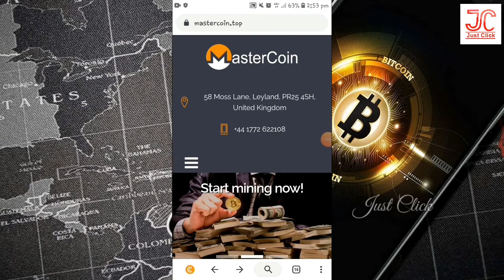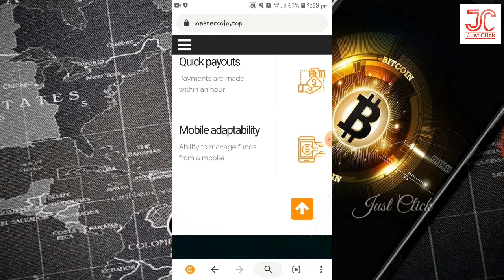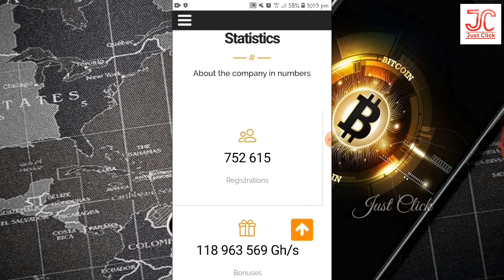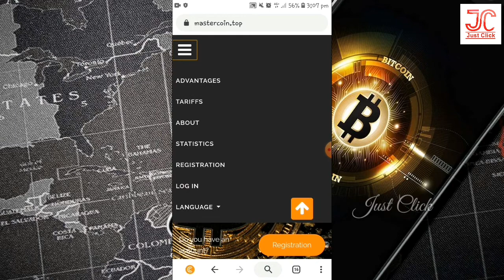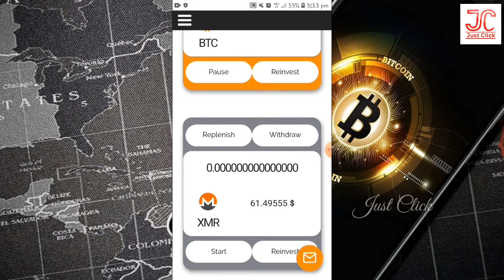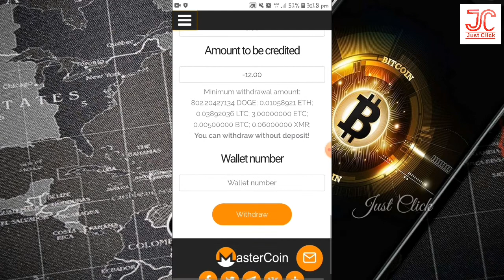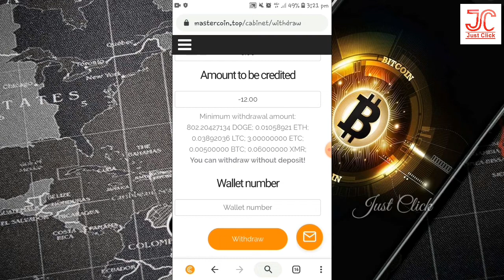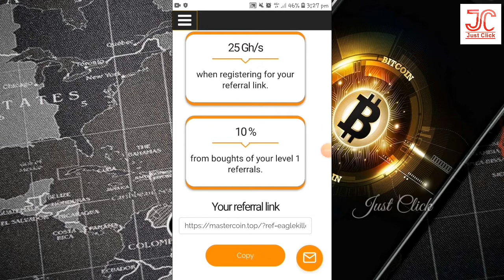MasterCoin Cloud Mining Review In Tamil l Free Bitcoin Cloud Mining Site 2020 in Tamil l JustClick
this Free Bitcoin Cloud Mining site also gives free 10%  on referral.its a totally new free earning site or cloud mining site with 0 days runing time.free bitcoin mining or how to mine free bitcoin is now not a confusing  question.

How To Send Bitcoin To a Wallet

Edited By: Just Click ( GVE Brothers )